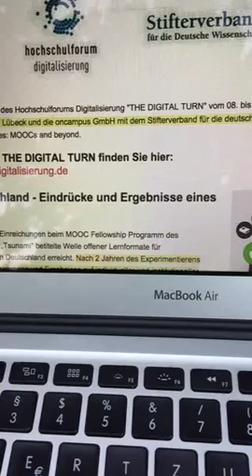1 „Feindliche“ Übernahme des Twitterkanals von oncampus | Periscope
Jöran Muuß-Merholz übernimmt den Twitter-Account von Oncampus / FH Lübeck und gibt eine Vorschau auf den Tag.

Periscope für oncampus bei Tagung „MOOCs and beyond“ digiturn 2015